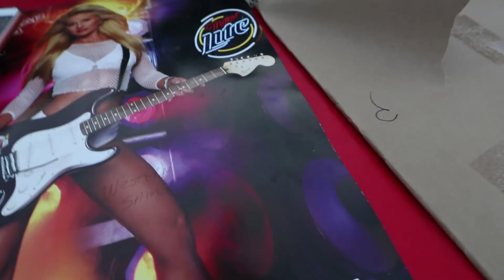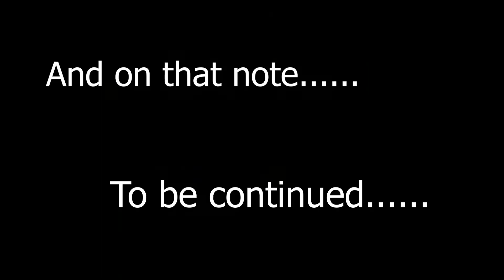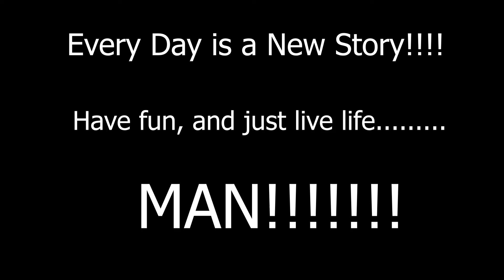Come get your crawfish fix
Come get your craw fish fix at the bikes on the bayou rally. I took a walk to speak to people to get a feel for what they think about this rally. I think this is only going to get bigger and better, we had alot of more people this year, and it's just the 2nd year. Oh and before I forget, sorry about the cursing and, I want to thank all of yal that came up to me to meet or say hello, always a pleasure to meet you. And some of you have said lets ride, well lets go!

My Gear

Canon 70D
Rode Mic
Canon EFS 10-22mm Lens
Joby Gorillapod
Canon G7X
Laptop
Dell XPS
Sony Dynamic Stereo Heaphones
Model-MDR 7506
Zhyun Crane M
Zoom H6 Six-Track Portable Recorder
Zoom F1 Field Recorder
GoPro Hero 7 Black